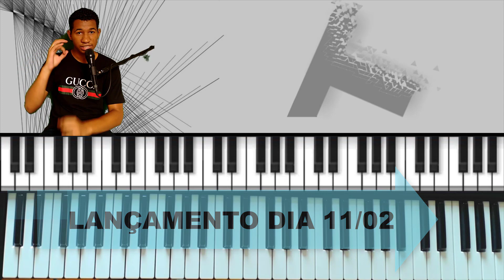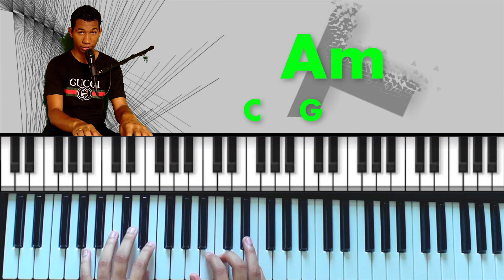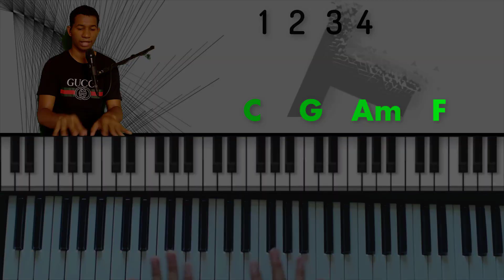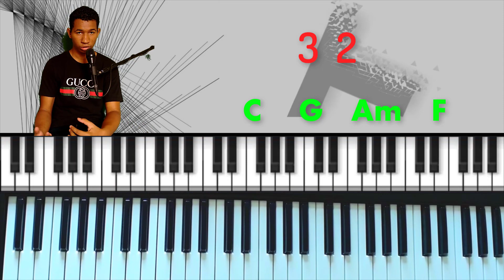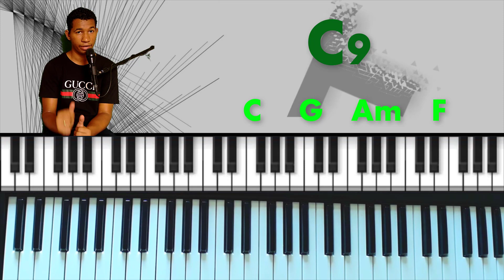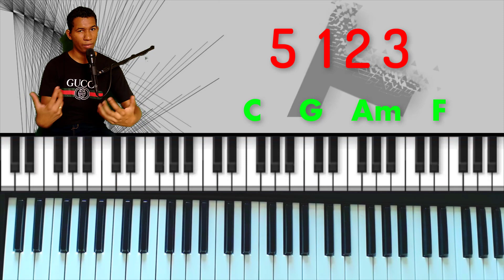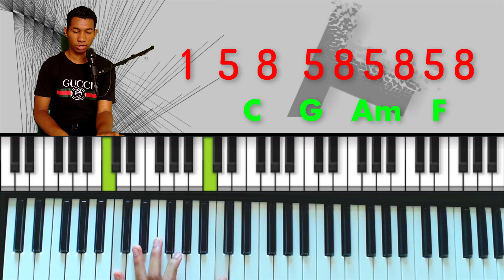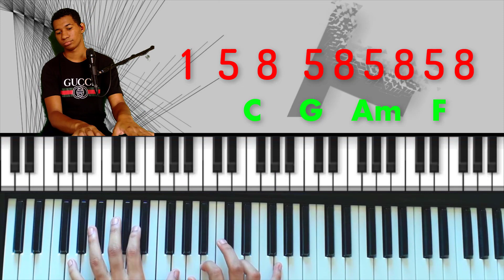BATIDAS+DEDILHADOS+FRASES// PARA USAR NA IGREJA-AULA TECLADO TALES SILVA